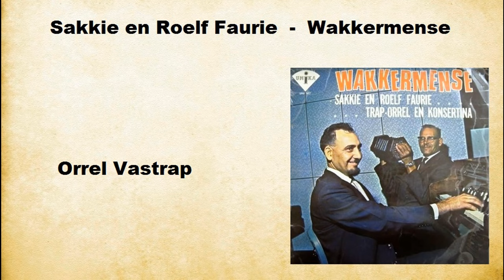Sakkie en Roelf Faurie - Orrel Vastrap